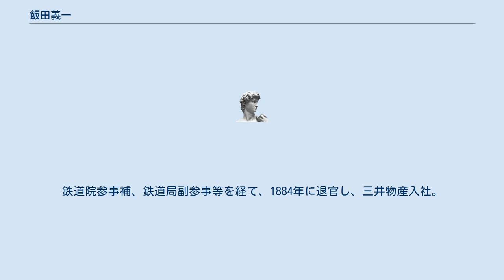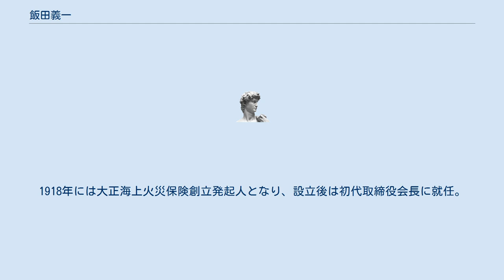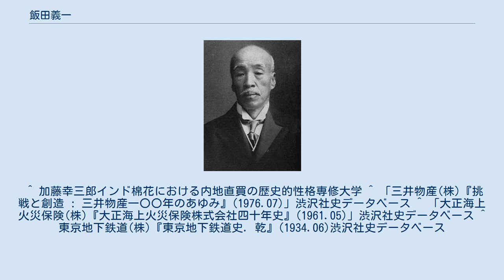飯田義一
飯田 義一 飯田 義一（いいだ ぎいち、1851年1月23日 （嘉永3年12月22日） - 1924年（大正13年）2月10日）は、日本の実業家。
三井物産専務理事や、三井合名参事、大正海上火災保険（現三井住友海上火災保険）会長などを歴任した。
 長門国で長州藩士の子として生まれる。
外国語学校、測量司学校を経て、1873年工部省入省。
鉄道院参事補、鉄道局副参事等を経て、1884年に退官し、三井物産入社。
インド木綿輸入体制を構築し、1893年大阪支店支配人に就任。
1894年には綿花部を設立し、1898年から棉花部支配人兼務。
1901年理事。
1906年専務理事心得。
1908年専務理事。
1909年常務取締役。
1911年三井合名参事、王子製紙取締役、三井鉱山取締役。
1914年シーメンス事件で起訴され退任。
その後有罪判決を受けたが恩赦となり、1917年には小田柿捨次郎の家で大正海上火災保険設立の懇談会に参加。
1918年には大正海上火災保険創立発起人となり、設立後は初代取締役会長に就任。
1920年東京地下鉄道発起人総代。
 ^ a b c d 飯田義一（読み）いいだ ぎいち朝日日本歴史人物事典の解説 ^ a b c d 「飯田 義一（読み）イイダ ギイチ」20世紀日本人名事典の解説 ^ 鉄道院参事補飯田義一外三名叙勲国立公文書館アジア歴史資料センター ^ 鉄道局技師飯島直二外十九名叙位ノ件国立公文書館アジア歴史資料センター ^ 上田正昭、津田秀夫、永原慶二、藤井松一、藤原彰、『コンサイス日本人名辞典 第5版』、株式会社三省堂、2009年　75頁。
 ^ 加藤幸三郎インド棉花における内地直買の歴史的性格専修大学 ^ 「三井物産(株)『挑戦と創造 : 三井物産一〇〇年のあゆみ』(1976.07)」渋沢社史データベース ^ 「大正海上火災保険(株)『大正海上火災保険株式会社四十年史』(1961.05)」渋沢社史データベース ^ 東京地下鉄道(株)『東京地下鉄道史. 乾』(1934.06)渋沢社史データベース